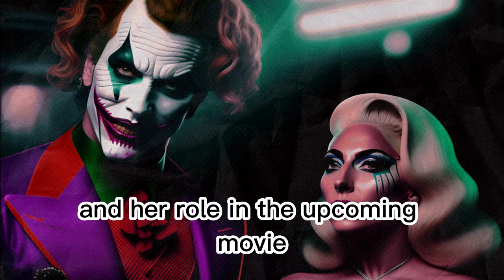Lady Gaga As Harley Quinn? Fans Are Confused!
Multi-talented artist, Lady Gaga, was recently spotted in New York dressed in a Harley Quinn outfit as she filmed scenes for her upcoming movie, "Joker: Folie A Deux." The singer and actor was seen walking towards a courthouse surrounded by a sea of protesters holding signs expressing their support for the Joker character, such as "Free Joker" and "No Justice, Not Guilty, Not Joking."

Lady Gaga's costume was designed by Arianne Phillips, a decorated costume designer. The singer was wearing a red satin blazer with tulle sleeves, a corset top, a diamond-print blouse, a leather mini-skirt, and tights. Fans of the singer and the upcoming movie have taken to social media, sharing pictures of Lady Gaga's outfit and commenting on how impressive it looks.

"Joker: Folie A Deux" is a sequel to the popular movie "Joker" that was released in 2019. Lady Gaga stars alongside Joaquin Phoenix, who plays the Joker character. The movie, directed by Todd Phillips, is set to be released on October 9, 2024.

Lady Gaga's busy schedule hasn't prevented her from making special appearances at glitzy events. Recently, she delivered a special performance at the Oscars 2023, singing "Hold My Hand," the Oscar-nominated song from "Top Gun: Maverick." The talented artist has received nominations for three songs in the Best Original Song category, "Holy My Hand" from "Top Gun: Maverick," "Til It Happens to You" from "The Hunting Ground," and "Shallow" from "A Star Is Born."

Lady Gaga's iconic style and talent continue to inspire her fans and followers, and her role in the upcoming movie "Joker: Folie A Deux" is eagerly awaited by many.